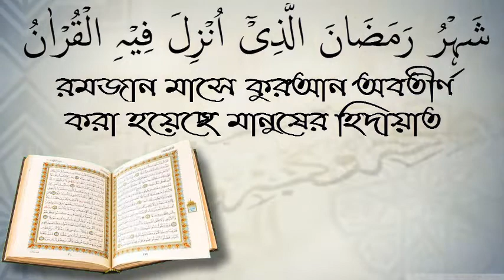প্রফেসর ডক্টর আসাদুল্লাহ আল গালিব,কর্মী,সম্মেলন২০১৯আহলে হাদীস,যুবসংঘ.ইন্জিনিয়ার্স ইনস্টিটিউশন ঢাকা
প্রফেসর ডক্টর আসাদুল্লাহ আল গালিব,কর্মী,সম্মেলন২০১৯আহলে
হাদীস,যুবসংঘ.ইন্জিনিয়ার্স ইনস্টিটিউশন ঢাকা